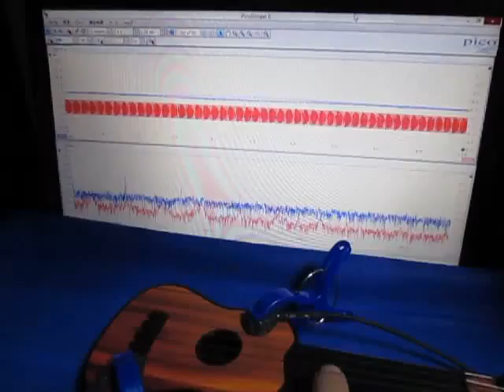音と超音波の組み合わせによる、超音波システム ultrasonic-labo